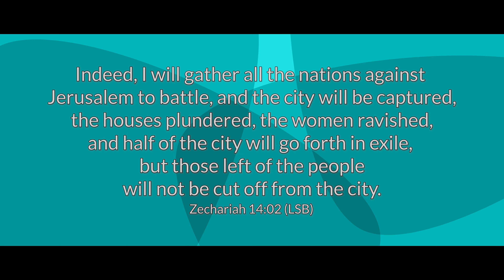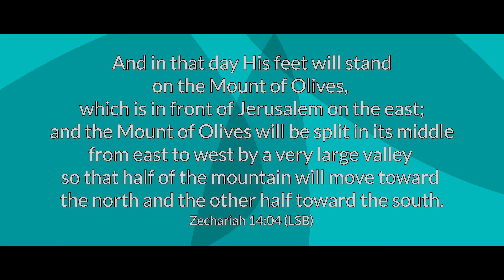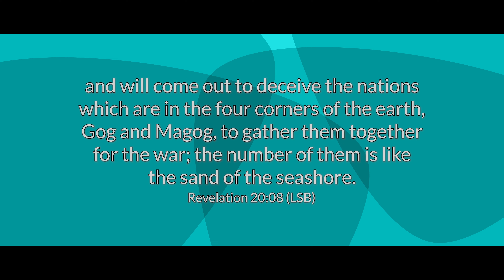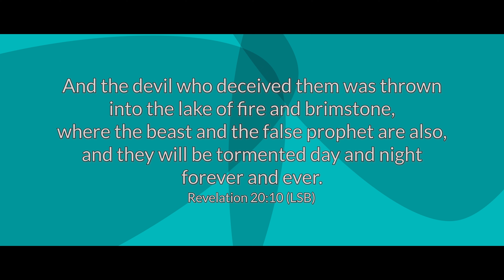The FINAL Opposition to the Lord | January 02, 2024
Consider Jesus Series:

Today we continue looking at the Eternal Kingdom.  We see the beginning process of the setup as there is one more final attempt to conquer Christ.  Join us to see the battle unfold.